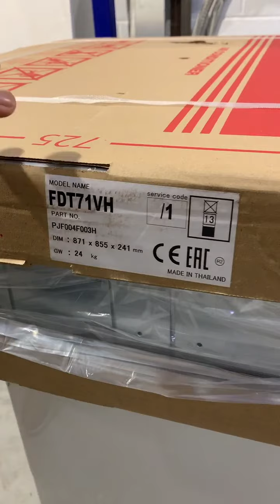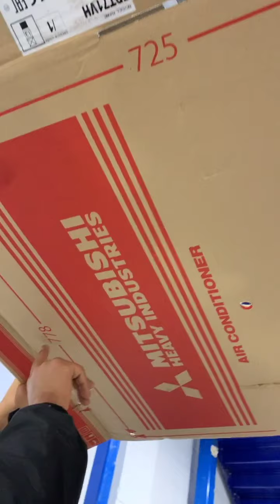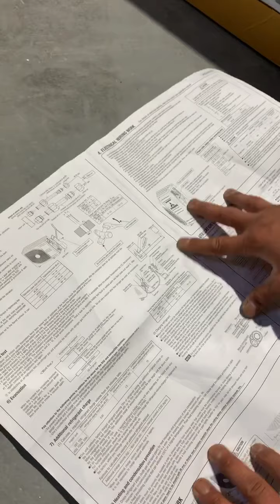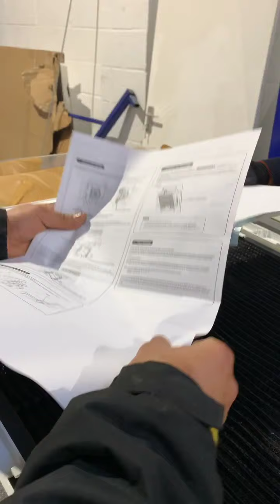کولر گازی سقفی cassette air conditioning